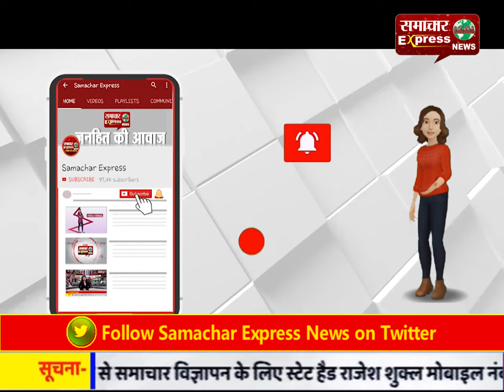जम्मू नगर निगम ने 2 चौराहों का नाम बदला, नया नाम भारत माता चौक और अटल चौक रखा